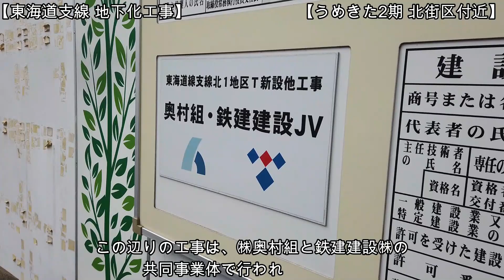【ハイライト動画】No973-2 工事が順調に進んでいます！東海道支線 地下化工事の光景 highlight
東海道線支線 地下化工事が進んでいます。豊崎第6架道橋や中津町架道橋の下道が閉鎖され、ますます線路の敷設工事が進んでいます。地下化工事の始まりの地点から終わりの地点までの光景を、音声ソフトでの詳しいナレーションやテロップで解説しており、分かりやすい動画となってます。どうぞご覧ください。（令和4年12月14日撮影）

【原動画】このハイライト動画の元の約11分の動画

 【関連動画】
　No949 工事が進んでいます！東海道支線 地下化工事の光景（令和4年11月20日撮影）
　No891 間もなく開業！東海道線支線 地下化工事の光景を電車の車内から撮影（令和4年9月22日撮影）
　No863 間もなく開業！東海道線支線 地下化工事の光景（令和4年8月23日撮影）
　No828 間もなく開業！東海道線支線 地下化工事の光景（令和4年7月18日撮影）

【東海道支線地下化工事の概要】
JR東海道線支線地下化事業は、うめきた2期区域のまちづくりの基盤となるもので、うめきた地区の西端地上を南北に走行している現在線を地区の中央部に移設・地下化することにより、踏切の除却や、現在、高さ制限のある鉄道と道路との交差部分の解消を図り、踏切事故や渋滞が解消され、道路を安全に通行できるようになるとともに、鉄道で分断されたまちが一体的に利用できるようになります。また、西日本旅客鉄道株式会社が実施する新駅設置事業により、関西国際空港や和歌山方面からのアクセスの向上を図り、国際競争力を有する地域の形成をめざします。令和5年春頃に地下化切換・新駅開業をめざして工事が進んでいます。